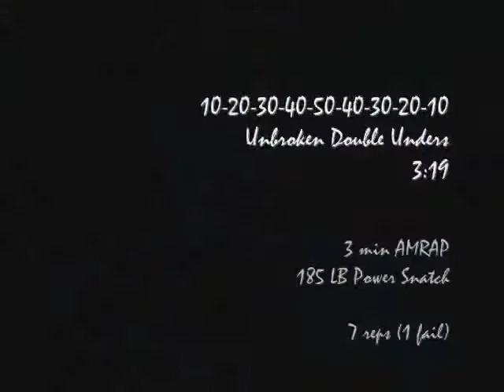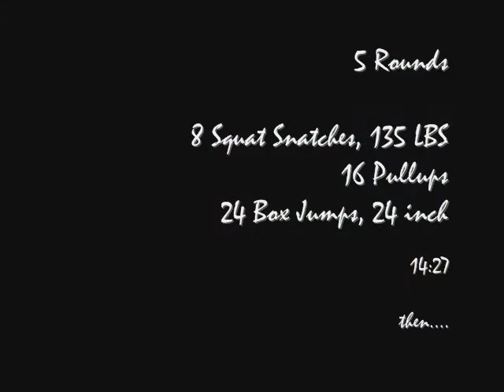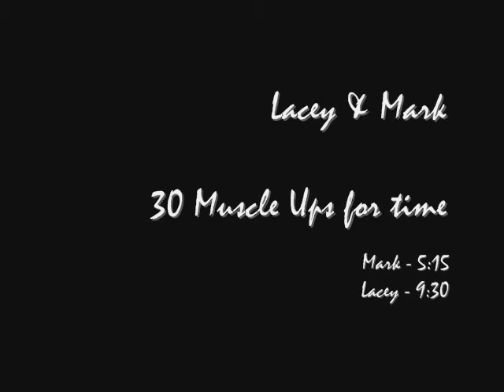May 18 - Lots of Volume!